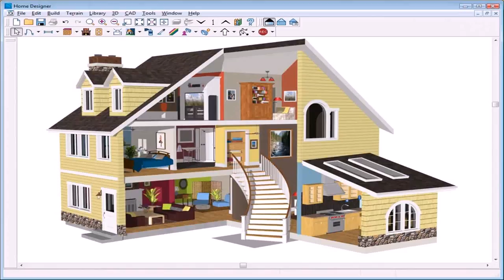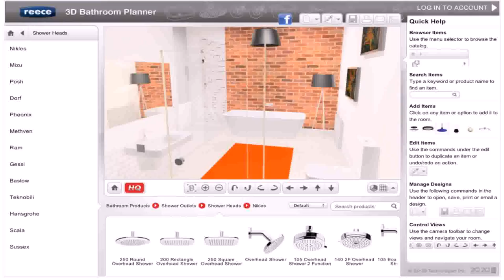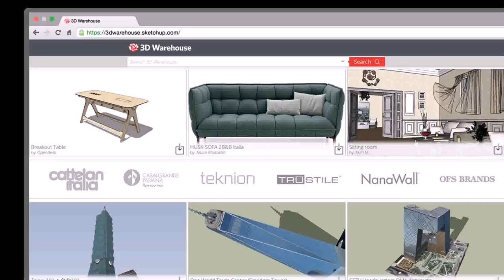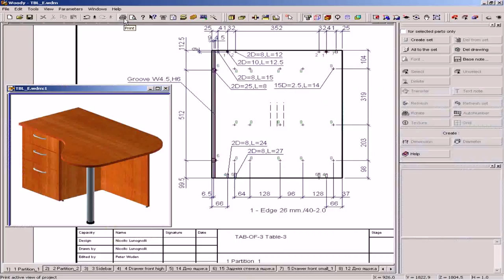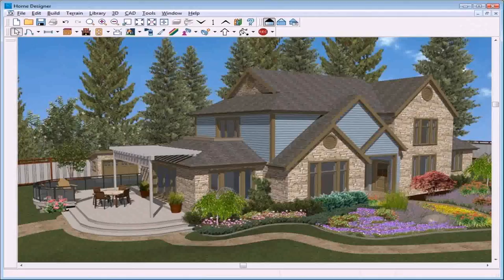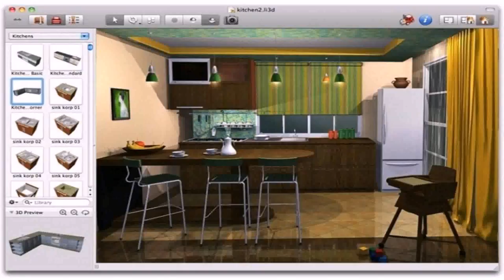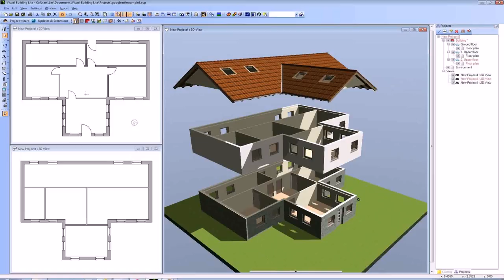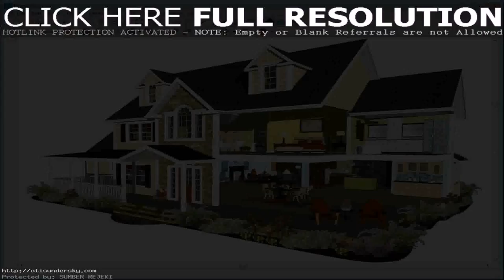3d House Design Software Free Online (see description) (see description)